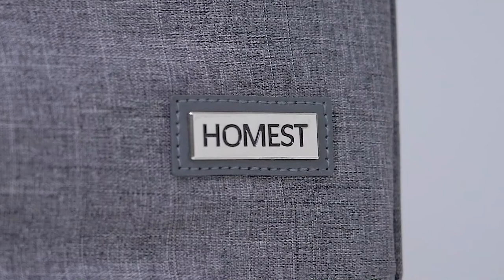HOMEST DUST COVER FOR KITCHENAID STAND MIXER